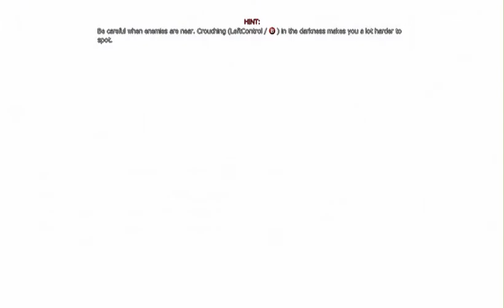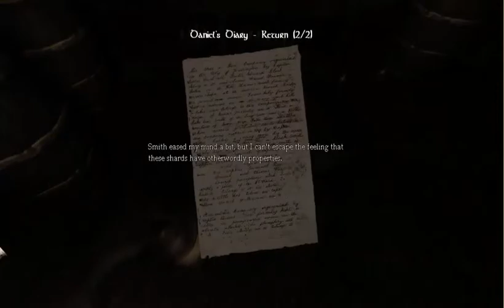Amnesia: The Dark Descent Playthrough - Part 4 - I Have No Idea What I'm Doing!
Hey Guys ShowFly here with another Amnesia video for you, hope you all enjoy, please subscribe! would help build the channel! be sure to leave a like if you like it! see ya! :D